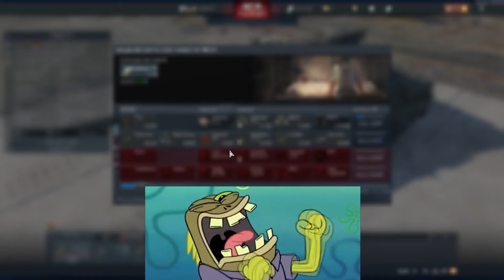First time [Radkampfwagen 90] [STOCK] [Part: 1] - War Thunder #459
song :
Mamorukun Curse! OST - Bless you! girl (Prologue 2)